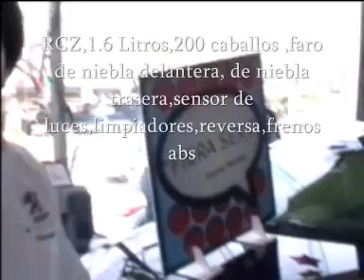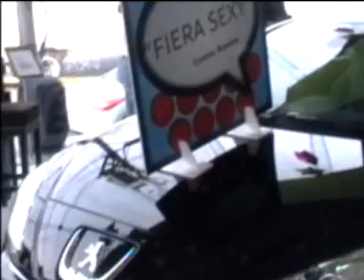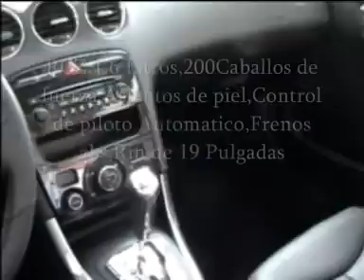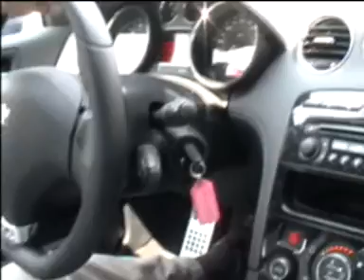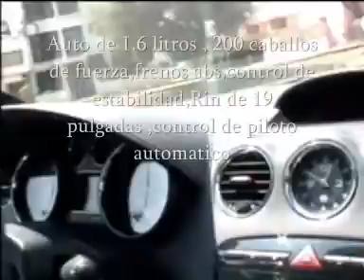peugeot parisauto satelite mexico 2011 publicidad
arte y cultura te presenta la nueva gama de productos PEUGEOT en Parisautos Satelite